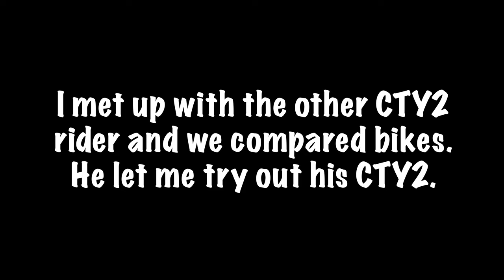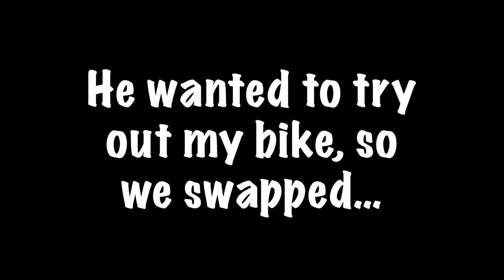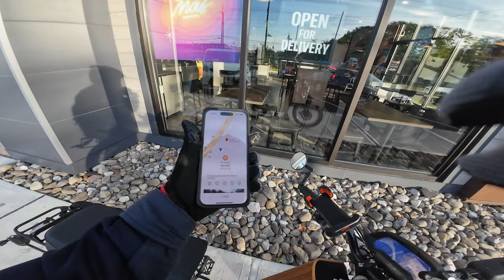Open Road Speed Runs on the ONYX CTY2 Ebike!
In this video, we meet up with another Onyx CTY2 rider and do some fun open road speed runs! I try out another CTY2 ebike for the first time and notice that not all CTY2 feel the same as mine.

If you are interested in the Onyx CTY2 or RCR, be sure to check out

Hi! I am Erock Rodz, an electric rideable enthusiast and novice vlogger.  Ride on!

Handlebar bag
Wing Lights Turn Signals

CTY2 Accessories:
Mirrycle Mirror
Corky Mirror
Old Mirrors
Phone Mount
Brake Lock
Beverage Holder
Helmet Light
Bike Safety Lights

Other Ebike Accessories:
Arclight Bike Pedals
My XP Bike Seat
XP Passenger Seat and Bell
My Rearview Mirrors
My Phone Mount
Portable Tire Inflator
Brake Handle Grips
My handlebar extender
My Horn
My Turn Signals
Blackburn Frame Bag
Bike Tools 1
Bike Tools 2
Wheel Rim reflectors
X-Class Bike Tube Bag
XP Frame Bag
Bike Trailer
XP Bike Lock
Bike Tow Rope
Bike Alarm
X-Class Replacement Shock

My Riding Gear:
TSG Pass Pro Helmet
Latest 2023 Moto Helmet
Kemimoto Heated Motorcycle Gloves
Kadet Sling
Mini Kadet Sling
My Fox Gloves
Old Fox Gloves
My Helmet
MTB Helmet
Riding Vest
Leatt Shin Guards
Hero Clip

Camera Gear:
DJI OSMO Action 4
DJI Wireless Mic
Insta360 One X2
Insta360 One X2 Case
Insta360 One X2 Lens Cap
Insta360 One X2 Lens Guards
Insta360 One X2 Spare Batter
Insta360 Mount
GoPro Hero 8
GoPro Hero 8 Battery Cover
GoPro Wind Cover
Action Cam Helmet Chin Mount
10000 mah Power Bank
Neck Mount